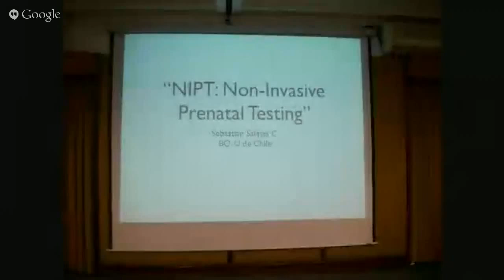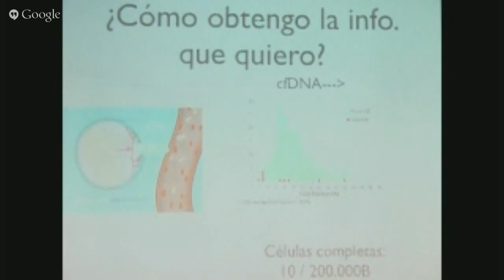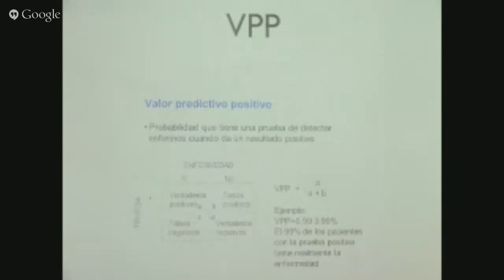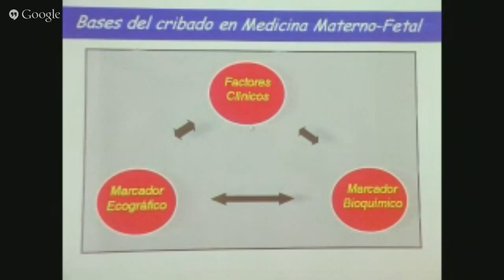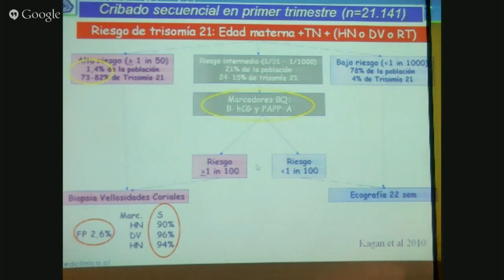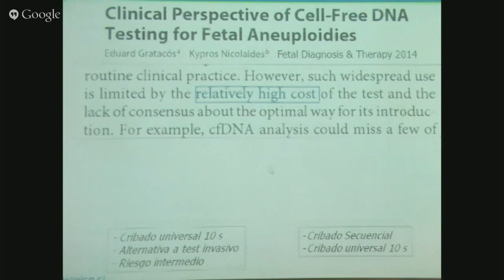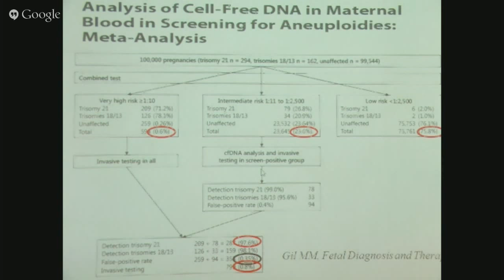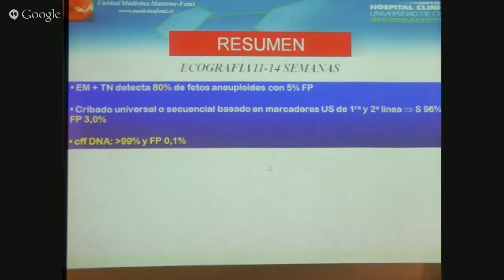NIPT / II Reunión de la Sociedad Chilena de Medicina Materno-Fetal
+ 116 visualizaciones / Cedip TV Live y sus correspondientes archivos representan un material obtenido de cursos, seminarios, congresos y conferencias individuales, así como reportes breves a propósito de noticias relevantes de la medicina materno-fetal. Este vídeo fue creado con el Editor de vídeo de YouTube